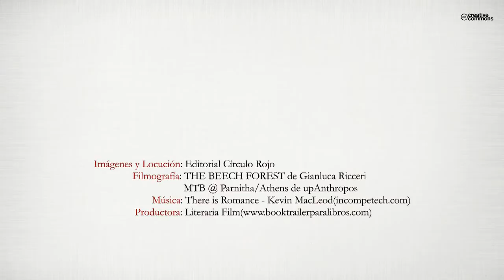POEMAS -- Esa esencia del Ser y de las cosas (Booktrailer) - Editorial Círculo Rojo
"POEMAS -- Esa esencia del Ser y de las cosas" es una visión poética honda, escueta y personal, donde el lector encontrará el valor humano que alienta en su poesía.

Por obra del sorprendente destino, este libro es uno de aquellos que se aman por su sencillez y musicalidad, su contenido diverso que habla al Ser, su esencia y sus sentimientos, y también al Amor.

De igual manera nos lleva por los entrañables senderos de la mágica naturaleza mientras habla con la noche, el río, la luna, el mundo con sus paisajes, sus pájaros y su destino.

Una obra cuya curiosa variedad sorprende en cada una de sus páginas.